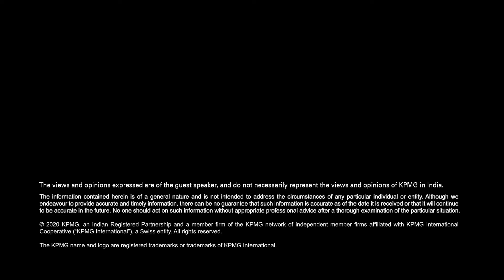Pre-Budget 2020 Industry Speak: Pallavi Joshi Bakhru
From a macro perspective, one hopes Budget2020 focusses on job creation by taking measures such as concessions for people-intensive industries, which in turn will spur economic growth: Pallavi Joshi Bakhru, Global Head of Tax, Vedanta Limited.